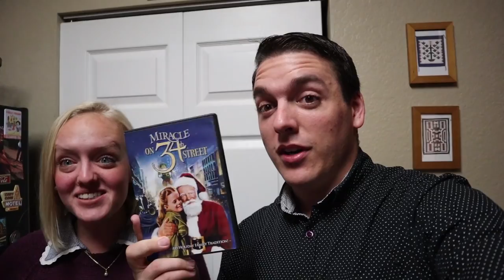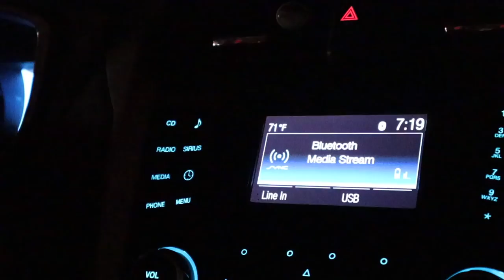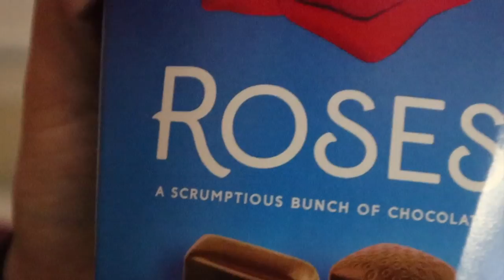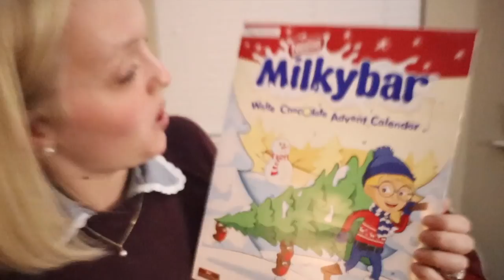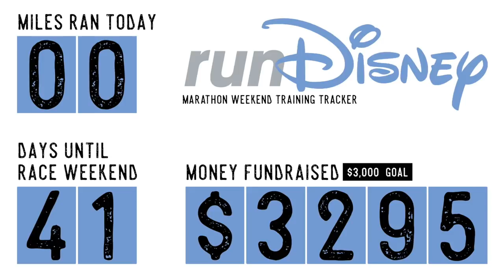The Boardwalk Resort Lobby is Ready for Christmas! | A Musical Opening Night & UK Candy Haul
Peter deems today a friendly night... well a night of friends! First off, we are honored to announce that we will both be standing up in Dominic and Victoria's wedding next fall! Yay! Then, we head to the Boardwalk to retrieve some UK sweets from Shaun and Caroline. How sweet were they to think of us!? Watch until the end to see a haul of everything they brought us. Last on our list, the premiere of "Miracle on 34th Street" the musical. We absolutely love seeing Matt's costumes come to life!